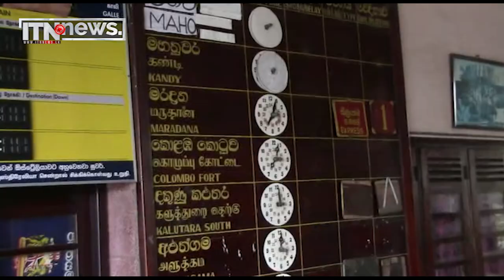අදත් දුම්රිය වර්ජනයේ